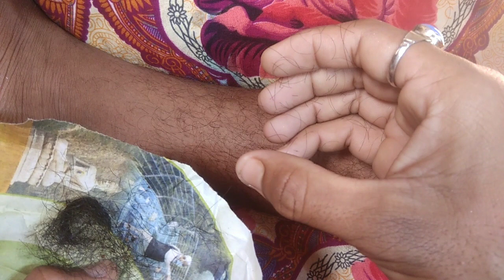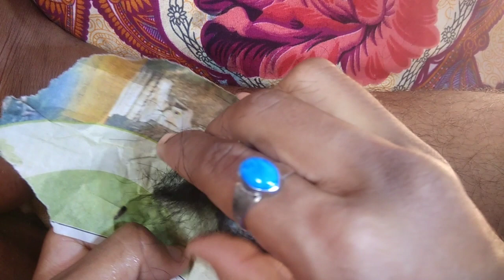अपने पैर के बाल से वशीकरण लड़की आपके प्यार में पागल दिवानी हो जाएगी । Baal se vashikaran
पैर के बाल से वशीकरण
बाबा संजय तिवारी
वशीकरण मंत्र 2022
Baal se vashikaran
paire ke baal se vashikaran
baba sanjay tiwari
vashikaran
Nakhun se vashikaran
Vashikaran mantra
Vashikaran specialist
Vashikaran Totka nakhun se
stri vashikaran
Ladki kaise ptaye
Ladki patane ka tarika
pyar pane ka totka
Vashikaran Mantra 2022
baba sanjay tiwari
Vashikaran

आवश्यक सूचना :- Coment बॉक्स मे दिए गए नंबर पर भूल कर भी फोन न करे वो सब फ़्रॉड का नंबर होता है उसमे कोई मेरा नंबर नही होता है
                                        अर्थात :-वशीकरण के नाम पे किसी को पैसा न दे वशीकरण फ्री मे किया जाता है मंत्र तंत्र टोन टोटका से